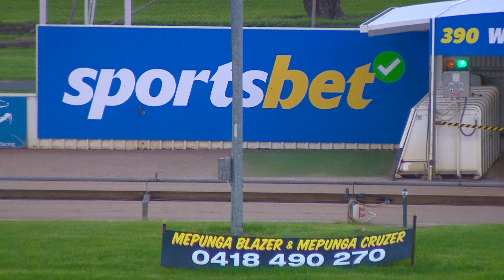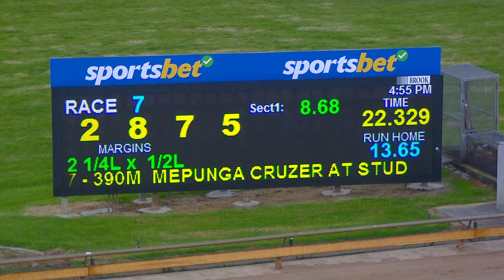WBL MON 08 MAY 23 R7